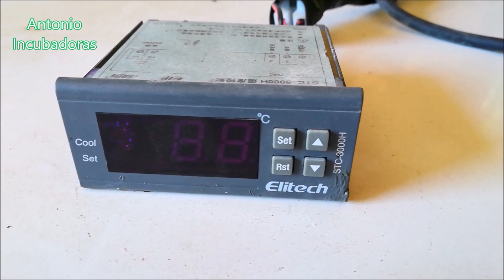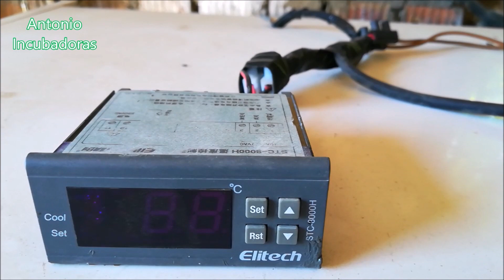Incubadora casera en congelador de frigorífico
Incubadora de huevos casera reciclada de otra incubadora casera anterior. Una incubadora automática con volteo balancín. Ideal para la incubación de especies como perdiz, faisán, gallina, codorniz, pavo, patos, etc